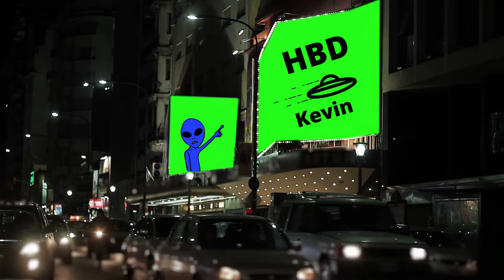Happy Birthday Kevin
Let's celebrate KEVIN!  A fun happy birthday video for Kevin.